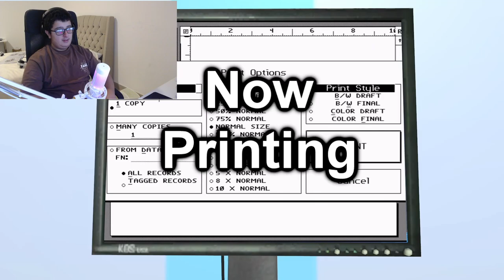SMG4: Weird Mario Games Be Like...(Reaction)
Creator: @SMG4